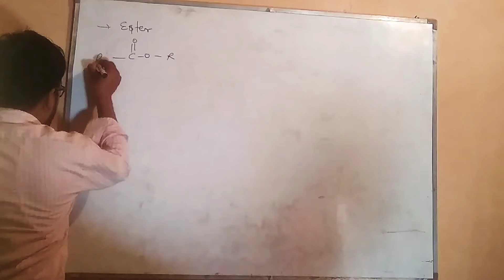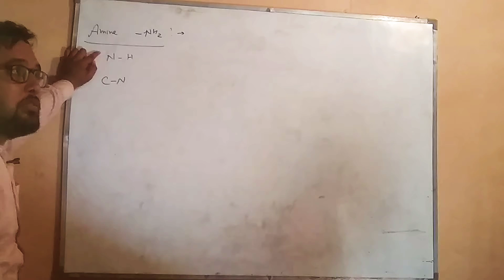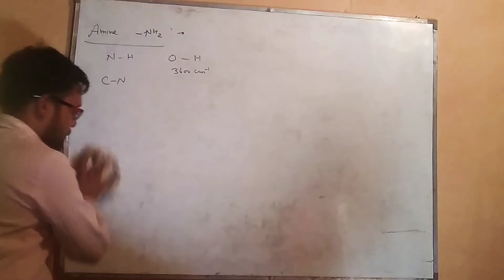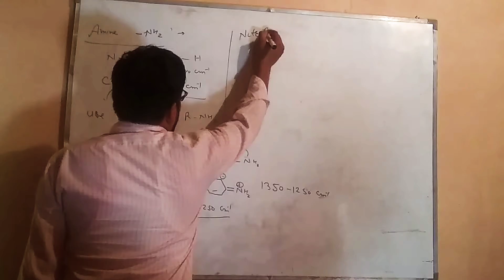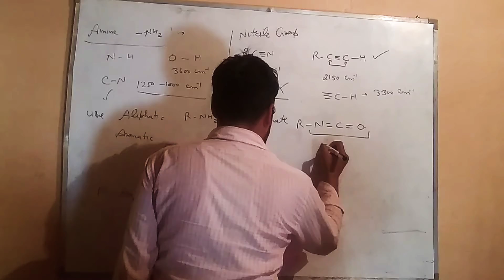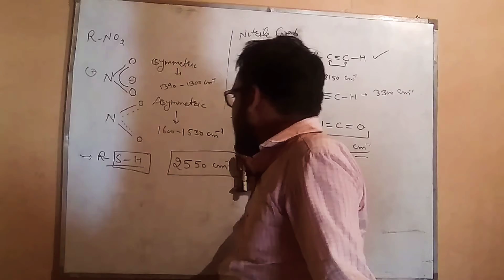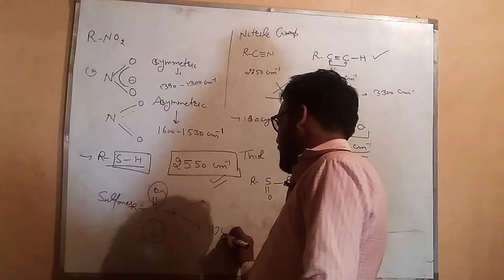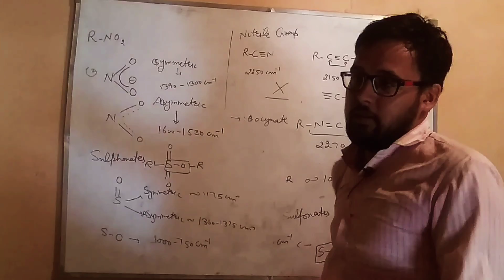Amine, Nitriles Vibrational frequency in IR Spectroscopy